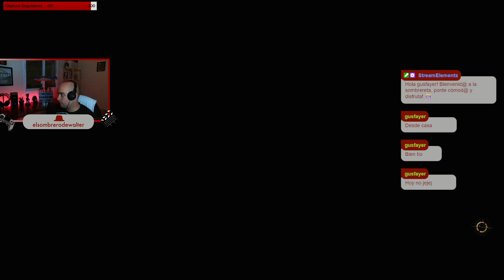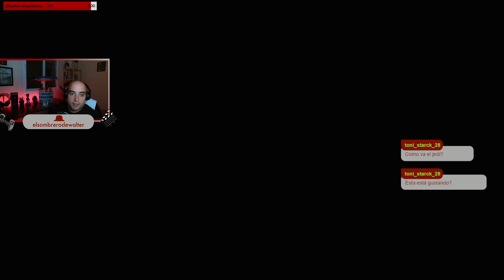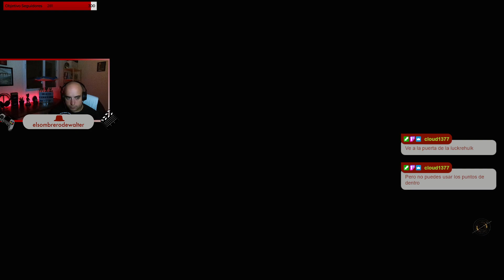#19 Star Wars Jedi: Survivor